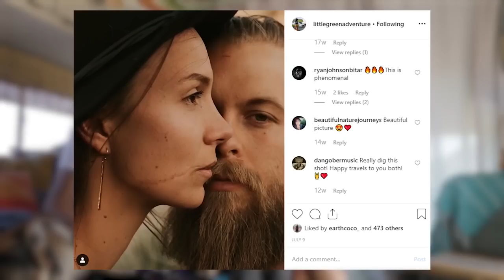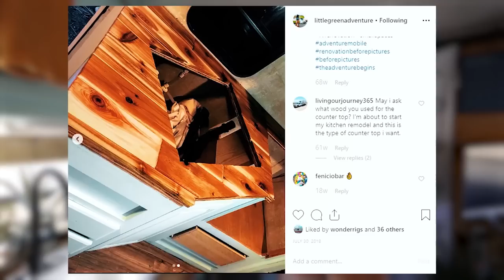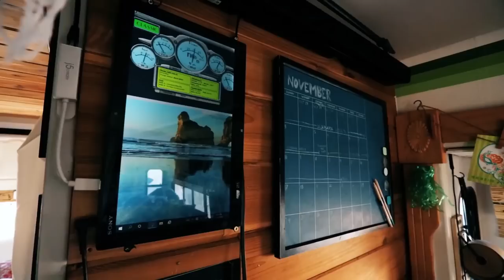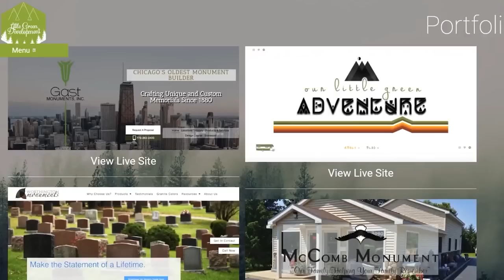Renunciaron a sus trabajos y convirtieron una casa rodante de 2008 en una pequeña casa sobre ruedas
VIDEO DESCRIPTION:

CJ y Gwen decidieron hacer un cambio radical en su vida y transformar una casa rodante antigua en su propia casa diminuta sobre ruedas. La renovación de vehículos recreativos antiguos se está volviendo cada vez más popular en estos días. Como alguien que convirtió por cuenta propia un bus escolar, ¡ciertamente veo la lógica en este movimiento!